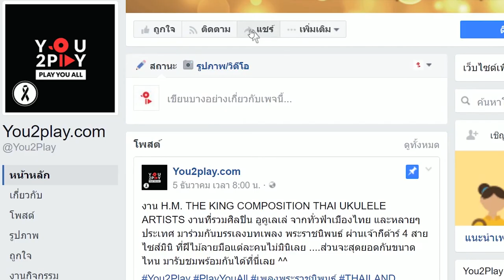Apple Show Band